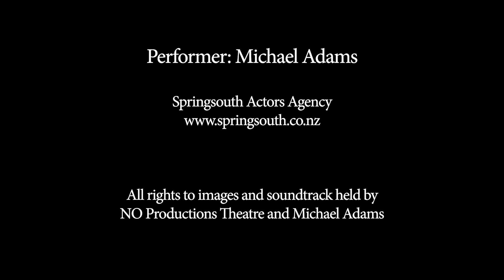The Cask of Amontillado - Michael Adams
A better recording of my telling of Poe's Cask of Amontillado story, as part of NO Theatre Productions' Nevermore show. A less 'theatrical' rendition than my previous one, with much better sound quality. This version follows some of the cuts made to the story by the BBC in Christopher Lee's telling (he has done more than one version, BTW) which aid the telling of the story nicely. I did restore some of the cuts they made, however, mostly those which emphasised Montresor's cold cruelty.